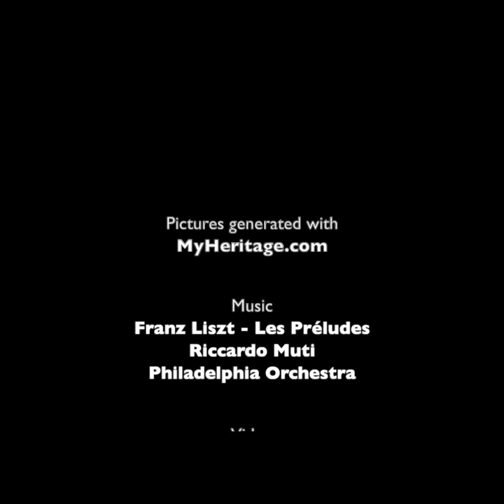Liszt Animated Pictures - 1866 1874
A new Liszt video with the new AI algorithm. I treated period 1866 to 1874. The difference is that I added the original pictures for you to see the original source.

Une nouvelle vidéo Liszt avec le nouvel algorithme d'IA. J'ai traité la période 1866 à 1874. La différence est que j'ai ajouté les photos d'origine pour que vous puissiez voir la source d'origine.